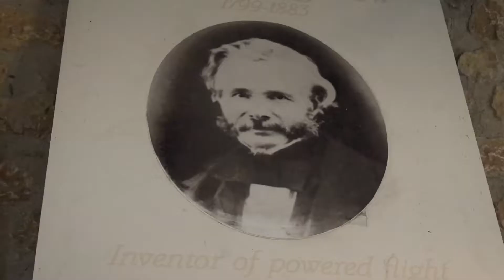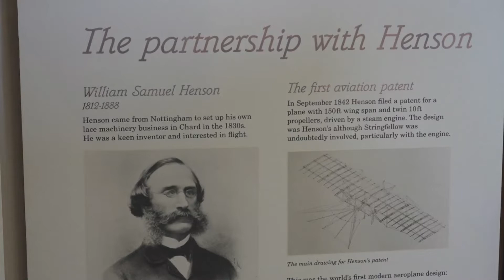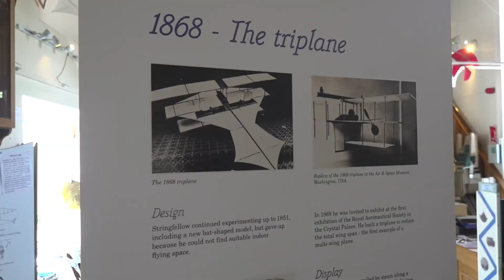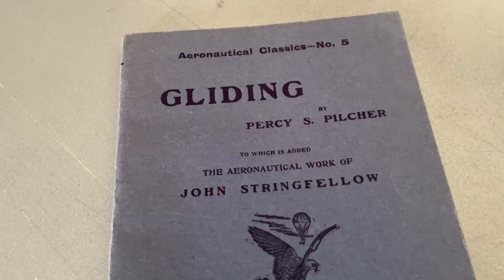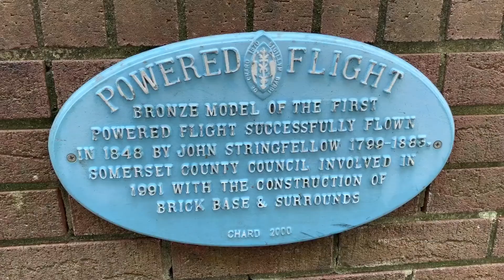FIRST POWERED FLIGHT BY JOHN STRINGFELLOW OF CHARD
Inventor  and designer John Stringfellow from Chard in Somerset UK made the first ever powered flight with an aircraft made of string, wood, wire and silk.

The flight of around 25 metres was made in a former lace making mill in the town in 1848 almost 60 years before the Wright brothers flew in North Carolina in the USA.

A very skilled engineer he not only designed and built aircraft but made an early dry battery too.

He studied flight for many years before he actually became the first person to make a heavier than air machine to fly under steam power.